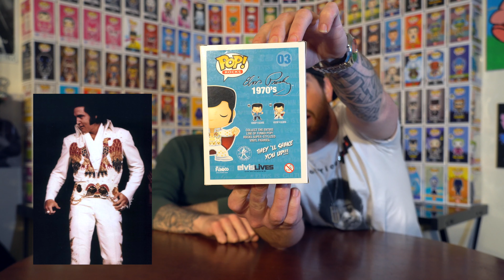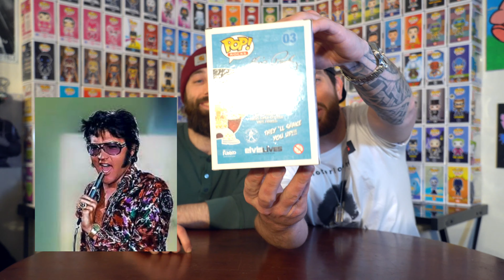FUNKO POP REVIEW! WEEKLY FINDS POP BATTLE *BIG POP BATTLE* WE FOUND A GRAIL!!! EPISODE 13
TILZ POPS!

WEEKLY FINDS POP BATTLE Episode 13

BIG POP BATTLE

*MORE VIDEOS WILL BE POSTED*

INSTRUMENTALS/BEATS BY : ILLBILL

FUNKO POPS REVIEW

SICVIC

OR

ILLBILL